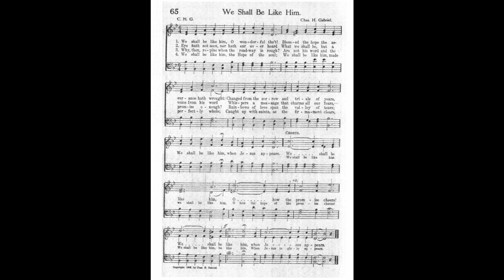We Shall be Like Him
Text by: Charles H Gabriel
Tune by: Charles H Gabriel

1 We shall be like Him, O wonderful thought!
Blessèd the hope the assurance hath wrought:
Changed from the sorrow and trials of years,
We shall be like Him, when Jesus appears.

Refrain:
Oh, how the promise cheers!

2 Eye hath not seen, nor hath ear ever heard
What we shall be but, a voice from His word
Whispers a message that charms all our fears,
We shall be like Him, when Jesus appears. [Refrain]

3 Why, then, repine when the roadway is rough?
Are not His word and the promise enough?
Rainbows of love span the valley of tears,

4 We shall be like Him, the hope of the soul;
We shall be like Him, made perfectly whole;
Caught up with saints, as the firmament clears,